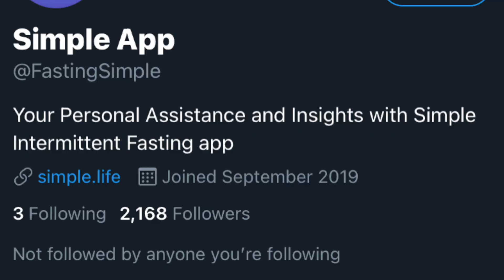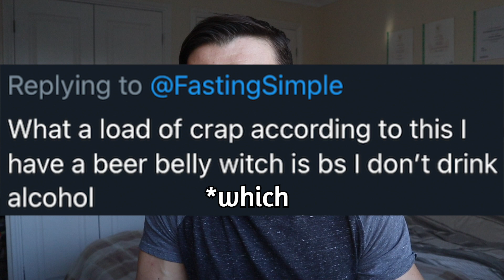Intermittent Fasting Based On Your Belly Type RUBBISH | Simple App "Calories Must Not Matter"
Intermittent fasting is one great diet to use to lose weight. This doesn't mean you can’t see benefits without doing fasting, findings suggest that these diets are equally as effective in decreasing body weight and fat mass. However, intermittent fasting like any diet, if you reduce calories less than what your body expends you will lose weight. Example, even if you eat 6000 calories on IF from fat you will gain weight, so we have to consider our calorie intake.

Many people want a quick and easy way to lose fat. Most scientific evidence shows that a calorie deficit is key and that when it comes to targeting belly fat or spot reduction it is not effective, and that fat loss tends to be generalized to the entire body. So implying how your belly type is shaped and how you should fast based on that is absolute rubbish.

Studies –

Intermittent fasting vs daily calorie restriction for type 2 diabetes prevention: a review of human findings

Intermittent versus daily calorie restriction: which diet regimen is more effective for weight loss?

Rapid Weight Loss vs. Slow Weight Loss: Which is More Effective on Body Composition and Metabolic Risk Factors?

Lifestyle intervention involving calorie restriction with or without aerobic exercise training improves liver fat in adults with visceral adiposity

Effect of abdominal resistance exercise on abdominal subcutaneous fat of obese women: a randomized controlled trial using ultrasound imaging assessments

Regional fat changes induced by localized muscle endurance resistance training

Thickness of Subcutaneous Fat and Activity of Underlying Muscles

Restricting Calories on Low-Carbohydrate vs Low-fat Diets for Weight Loss: A Systematic Review and Meta-Analysis

Ryan Little – Vibrations & I’ll Be Okay

Little bit about us;
Rob, AIHPE, Master of Science in Physical Activity, Nutrition & Behaviour Change.

Alex, Bachelor of Science in Sport Science